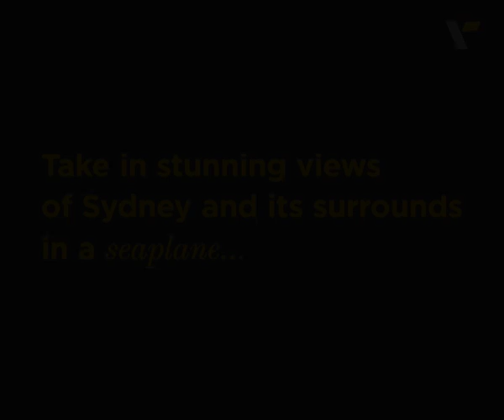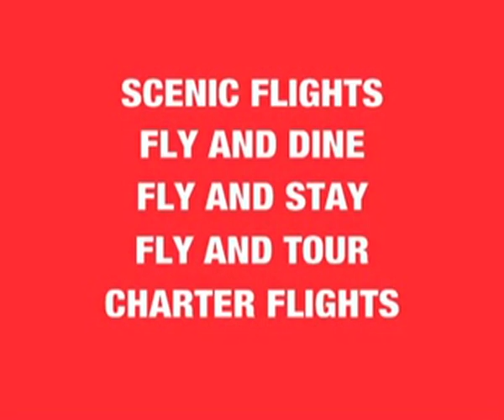Sydney Seaplanes,Australia with Veena World